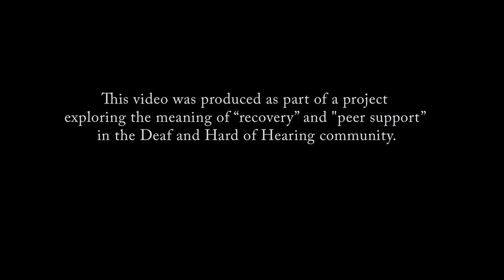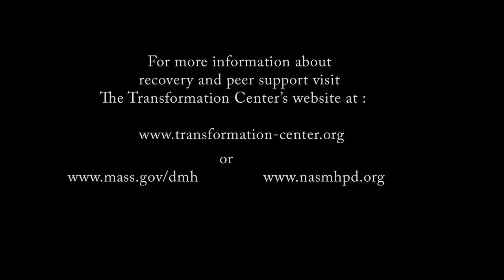My Story: Mary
Deaf individuals openly share their story of being diagnosed with a mental illness and their journey to satisfying, complex lives. They share their dark days and their hope. All presented in In their native  language American Sign Language. We present them here in the hope of educating and inspiring others and creating community.  This is Mary's story.